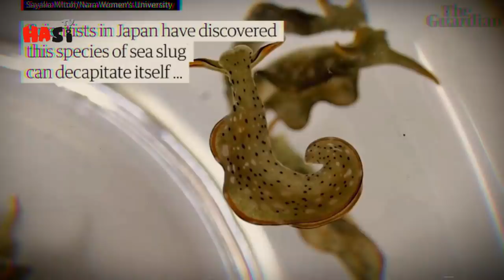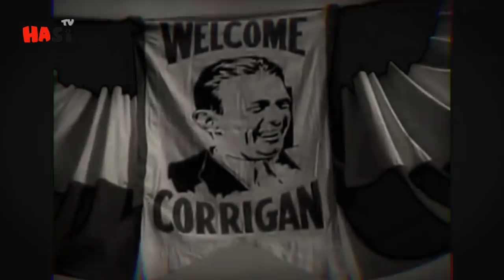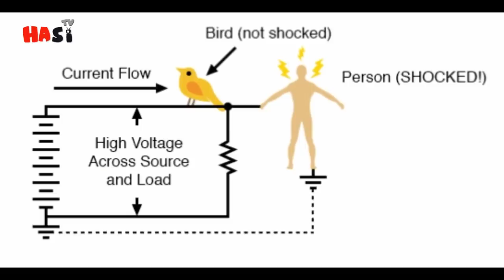Random Facts Around The World | Part 74 | Urdu / Hindi